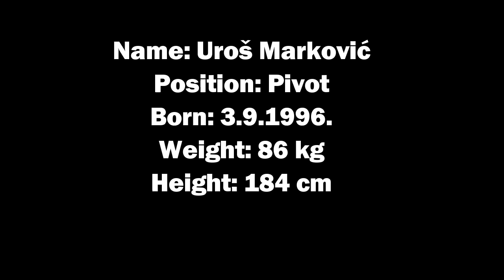Uros Markovic handball player pivot season 2016-2017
Former clubs: RK Sindjelic Belgrad (Serbia)
                         RK PKB (Serbia)
                         Bahcesehir okullari spor kulubu (Turkiye)
Current club: Boa Hora FC/ROFF (Portugal)
National team player of Serbia U18 nad U20